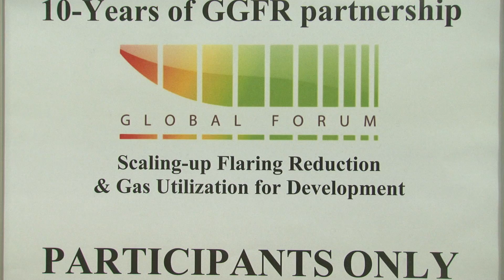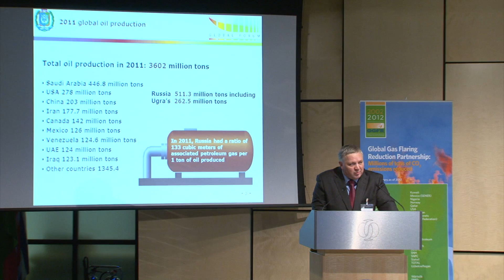Gas flaring: turning waste into investment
World Bank conference, hosted by EBRD, looks at ways to cut flaring of associated petroleum gas. Savings could be worth US$ 50 billion a year.